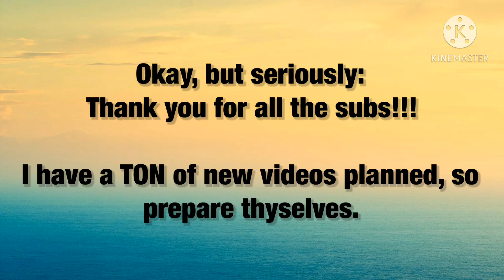799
Let’s get this thing to 800! 😂
(And even if we never got to that point, I’d still love you guys.)